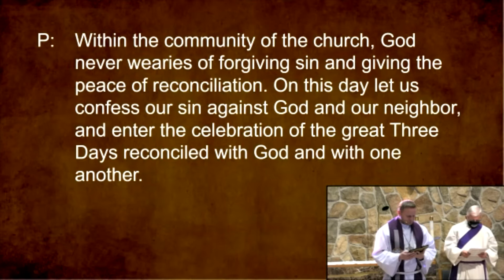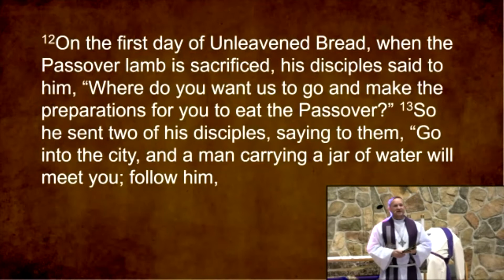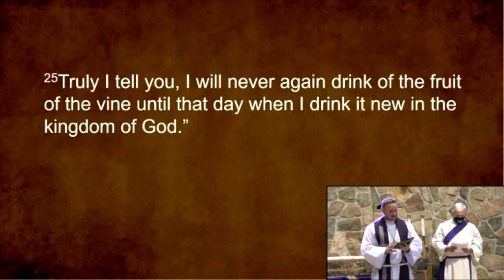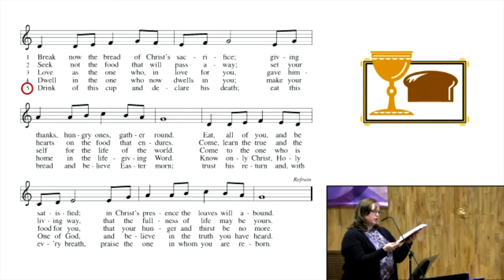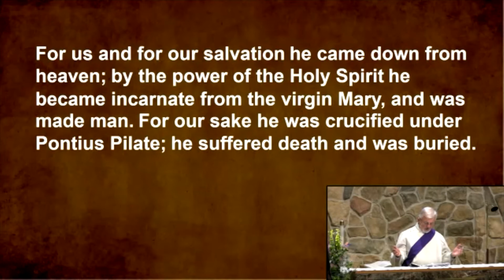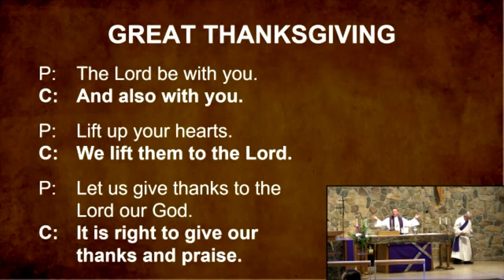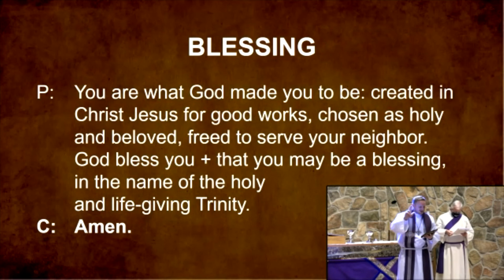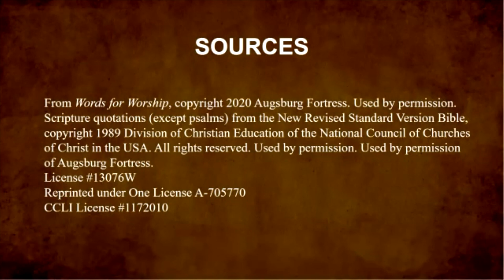Worship at Home for February 28th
This is the live worship service held at 9:00am on February 28, 2021. We pray this worship opportunity may bring you closer to God as you worship God. May you feel God's love and put your trust in God.